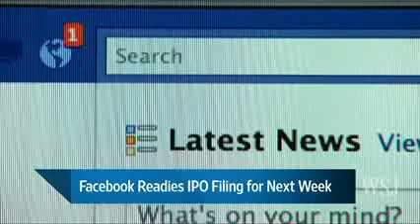Facebook IPO Filing Could Come Next Week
what is a good stock to buy Today Facebook could file IPO paperwork as early as Wednesday of next week, and Morgan Stanley is close to winning the "lead left" position in the IPO. Facebook has been valued between $75 and $100 Billion dollars.